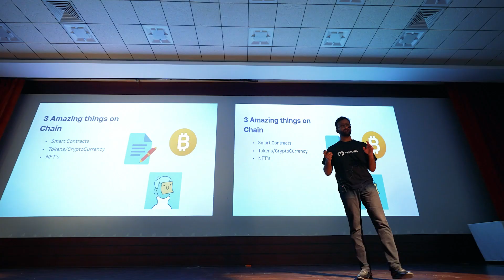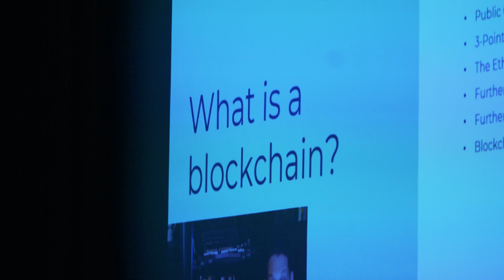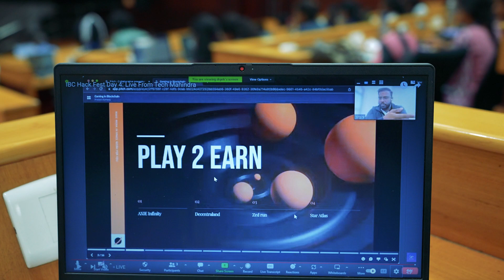Alt Hack Hyderabad, Telangana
Watch one-of-a-kind 9-day blockchain & Web3 hackathon – IBC Alt Hack Hyderabad held at T-Hub and Tech Mahindra for students as part of IBC Media’s Education & Certification Program for students. 300+ on ground participants, 400+ online participants, 1300 ideas generated, Best Idea Certification by IBC at the closing ceremony at T-Hub.
Full cycle program – Orientation, Education & Training, Brainstorming, Ideation, Speed Building and Idea Presentation, guided by top line mentors. Immersive panel discussions and online sessions by experts.